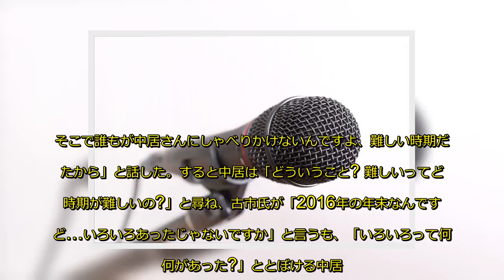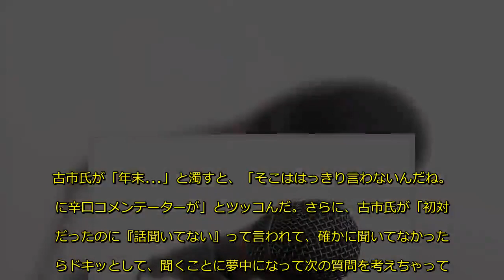中居正広、古市氏と爆笑やりとり「難しい時期って?」「SMAPの解散ですよ」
元SMAPの中居正広が、19日に放送された日本テレビ系バラエティ番組『ナカイの窓』(毎週水曜23:59～24:54)で、社会学者の古市憲寿氏と爆笑やりとりを繰り広げた。
今回、「世直しの窓」と題し、「いい加減、あれ直したほうがいいんじゃないの?」と思う世の中の問題点についてトーク。MCの中居のほか、古市氏、トシ(タカアンドトシ)、バカリズム、菊地亜美、山崎弘也(アンタッチャブル)が出演した。
中居と古市氏はたびたびお互いをいじり、2人のやりとりに共演者は爆笑。中居が古市氏との初対面を振り返って「